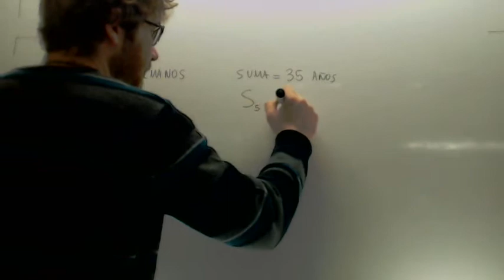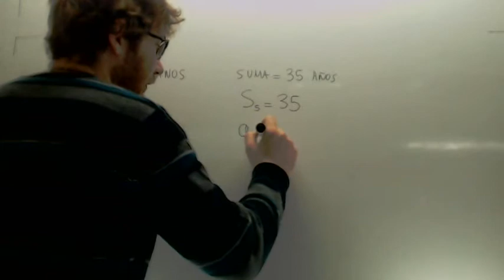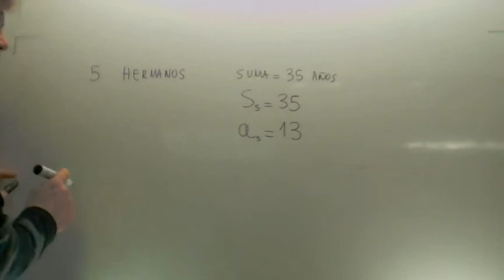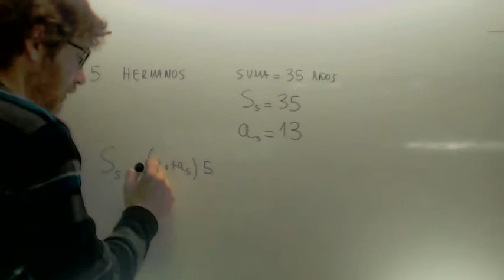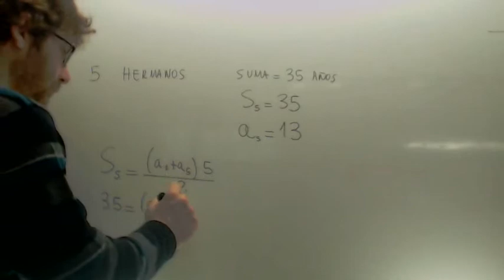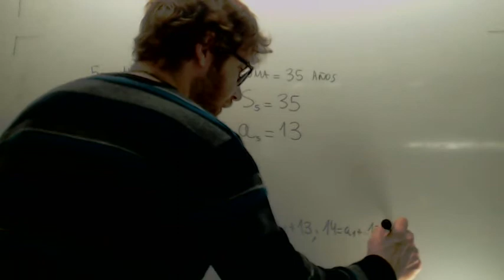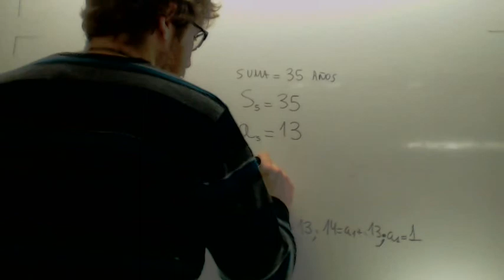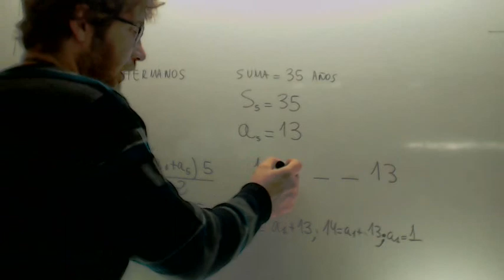Progresion aritmetica Edades hermanos Matematicas 3º ESO Academia Usero Estepona